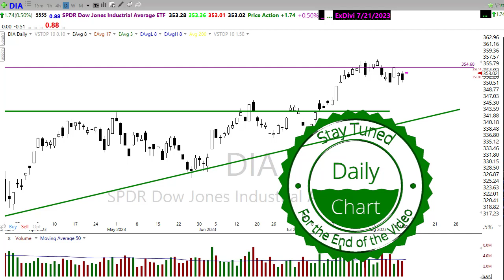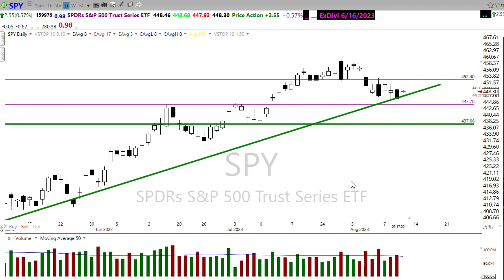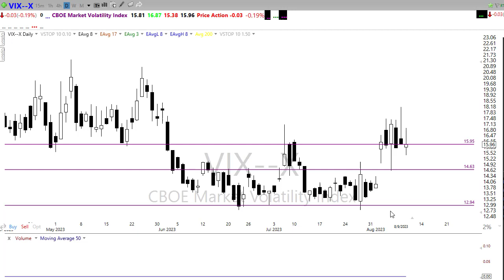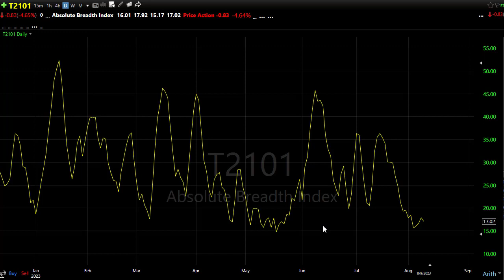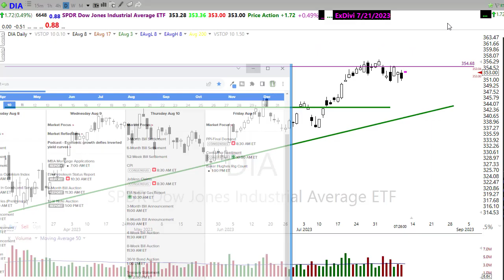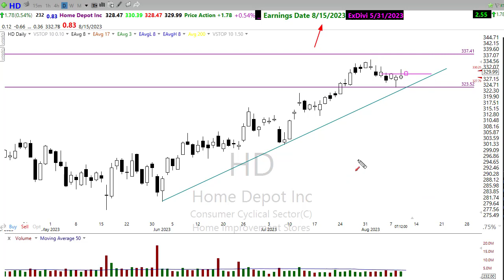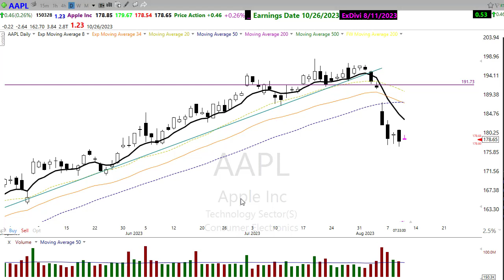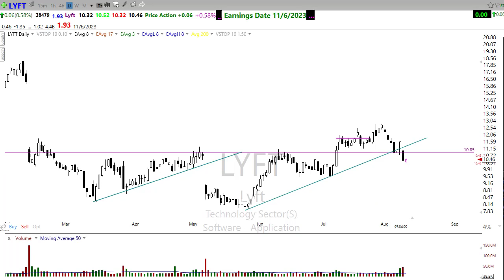Morning Market Prep | Stock & Options Trading | 8-10-23